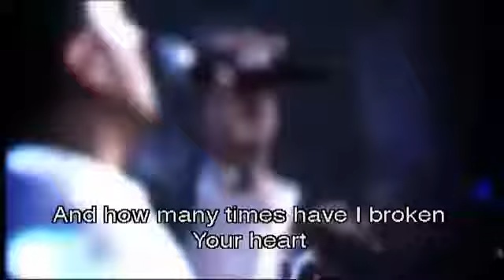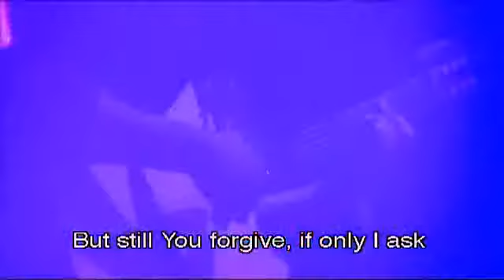Hillsong - All for Love (w/ english subtitle/lyrics)